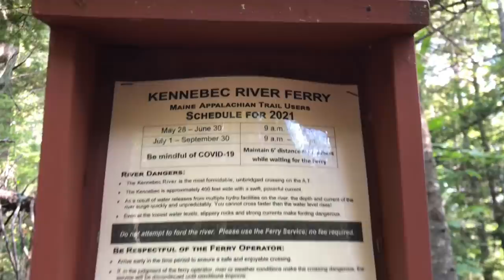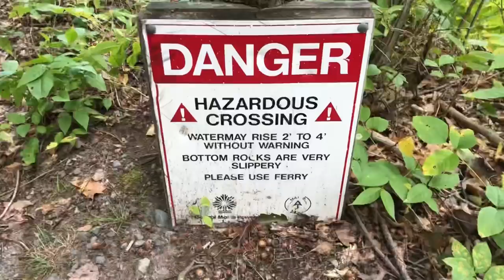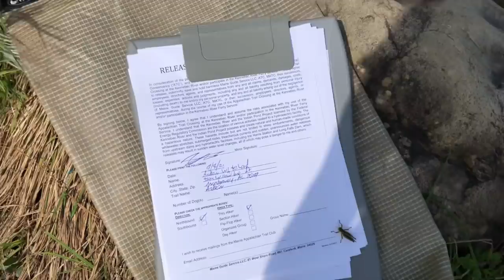Day 182 | Beach Sunrise + Kennebec River Canoe Ferry | Appalachian Trail (AT) Thru Hike 2021 | Maine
Start: 2031.6 stealth on beach, East Carry pond
End: 2041.9 Caratunk, Sterling Inn & Store
Miles: 10.3
Miles remaining: 151.2
Days Remaining: 12

Beautiful sunrise over East Carry pond, easy terrain and great weather, Kennebec River canoe ferry crossing, the Sterling Inn at Caratunk